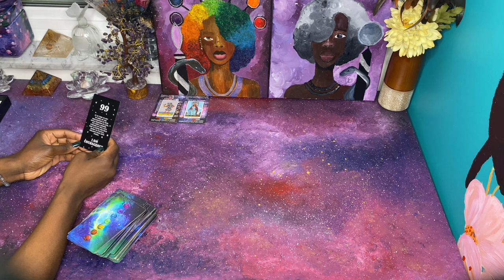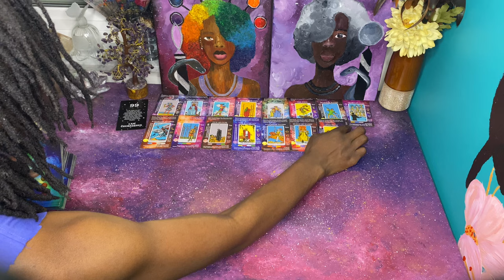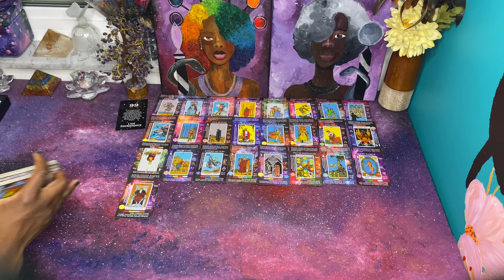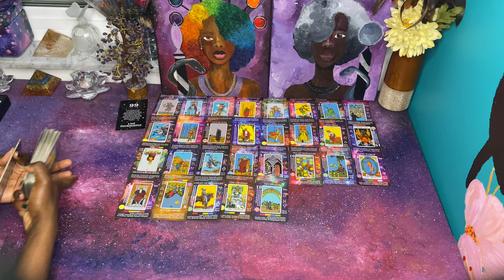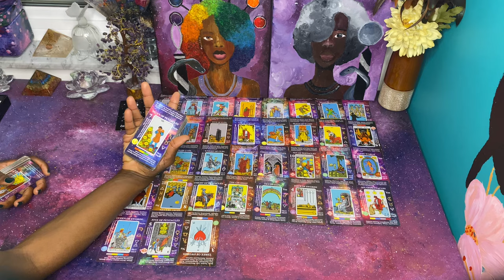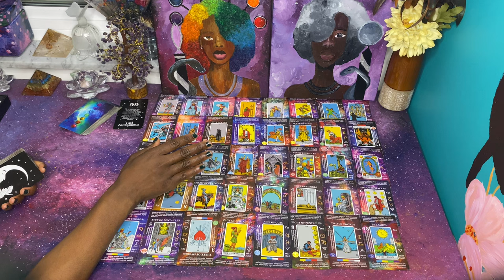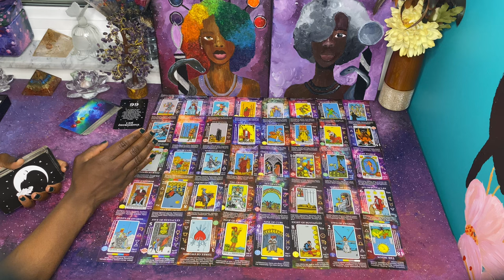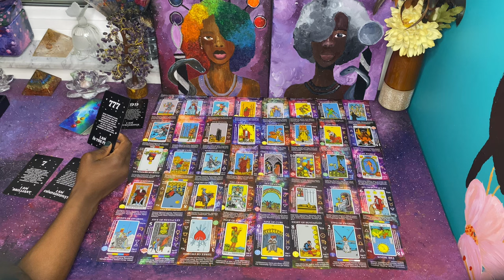ALL their LIES are EXPOSED & People are walking away from this karmic | Karmic Justice